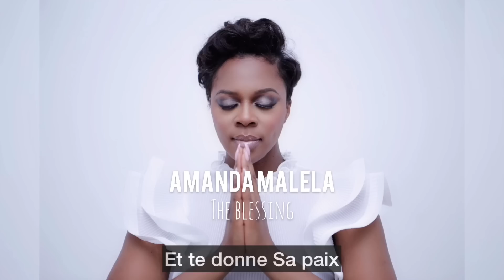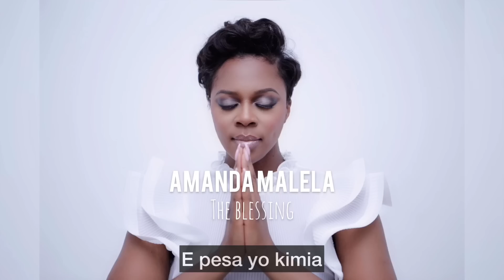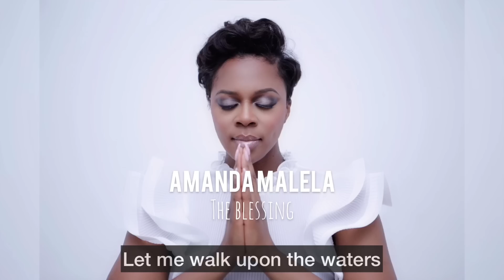Amanda MALELA - The Blessing [Cover in 5 languages + lyrics]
Cover in 5 languages of an original song of Kari Jobe, Cody Carnes & Elevation Worship (portuguese, french, english, lingala & korean)

This song really touched my heart and soul, and I hope it will bless you as well.

Numbers 6:24-26

(I recorded myself with my phone) 😅
Instrumental by Jon Mihail via @theworshipportal

e te guarde
Faça resplandecer
seu rosto sobre ti
Te mostre - sua graça
E te de paz

Et te garde
Que Sa face luise sur toi
et t’accorde sa grâce
Qu’Il tourne Sa - face vers toi
et te donne sa paix

(And we sing)
A - A - A - Amen,
Amen,
A - Amen
(Sing with me)
Amen,
A - Amen

Nzambe a pambola yo
Pe a batela yo
Na bozalisi na ye
Pe na ngolu na ye
Mawa na ye ezala na yo
Epesa yo kimia

주 네게 복- 주시고
(Ju-nege-bog-jushigo)
널 지키시-길 원하-네
(Neol-jikishi-gil-weonha-ne)
그의 얼 - 굴을 비추 - 사
(Geu-ui-eol-guleul-bichu-sa)
은혜 베 -푸시네
(Eun-hye-be-pushine)
주의 얼-굴을 돌려 -
(Ju-ui-eol-guleul-dollyeo)
네게-로 향하-사 -
(Nege-lo-hyangha-sa)
평 - 안 주시네-
(Pyeong-an-jushine)

(And we sing)
아 - 아 - 아 - 아멘 {3x}
A - A - A - AMEN {3x}

Spirit lead me where
my trust is without borders
Take me deeper than
my feet could ever wander

Guia-me pra que em tudo em Ti confie
Sobre as águas eu caminhe
Por onde quer que chames
Leva-me mais fundo do que já estive
Minha fé será mais forte
Senhor, em Tua presença

(YES GOD!)

AMEN
A - AMEN

AMEN
A - AMEN

May His favour be upon you
Pour un millier de générations
In your family, and your children
Et les enfants, de leurs enfants

Na sima na yo, pene na yo
All around you, and within you
He is WITH you {2x}

He is FOR you {2x}

Il est POUR toi {2x}

É PARA ti {2x}

A za PO NA yo {2x}

YAHWEH!

하나님의 축복합니다